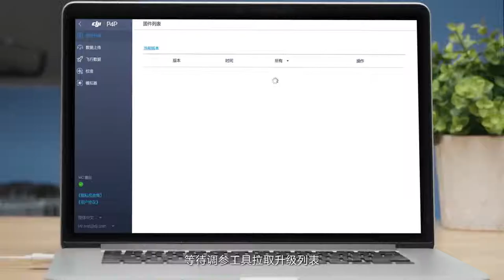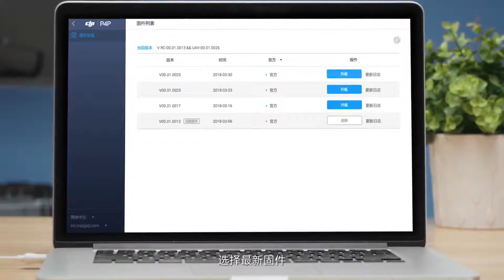DJI Phantom 4 Pro V2.0 使用DJI Assistant 2進行固件升級